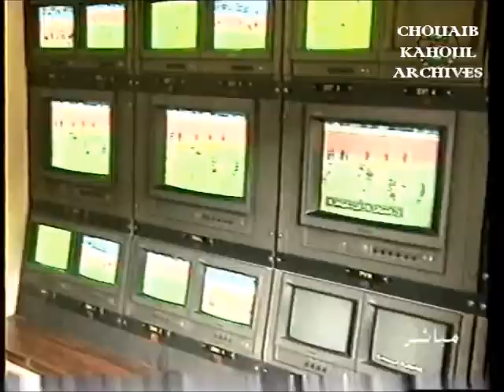CRB 1 - USMA 1 (coupe d'Algérie 2002)